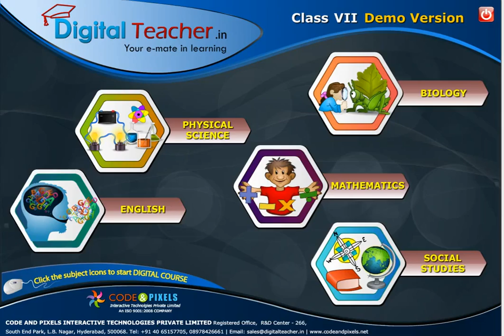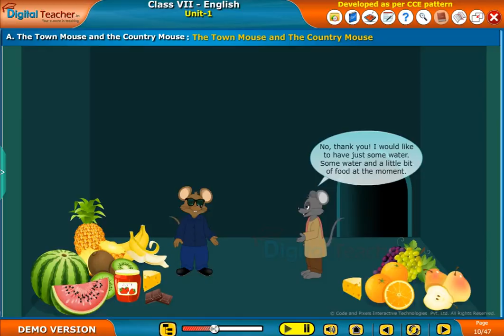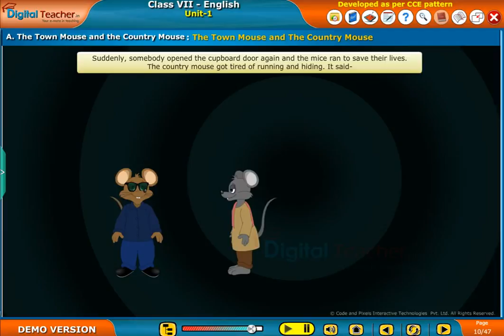The Town Mouse And The Country Mouse 4, Class 7 English | Smart Class